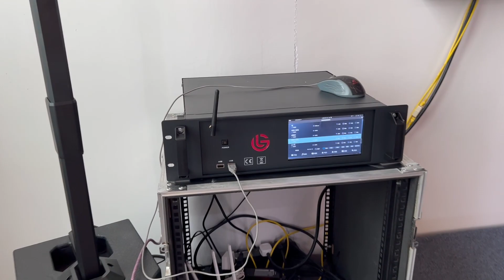Hd led light screen test, clearer than expected, and the price is very cheap, I was surprised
Kuangwu (Foshan) Audio Equipment Co., Ltd.
Factory direct sales
If necessary, please contact wechat /WhatsApp;   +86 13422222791